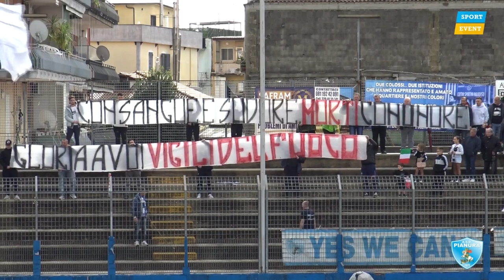PIANURA -PUTEOLANA 3-0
PIANURA -PUTEOLANA 3-0  RETI:Pirone-Maturo-Zaccaro Stadio Simpatia